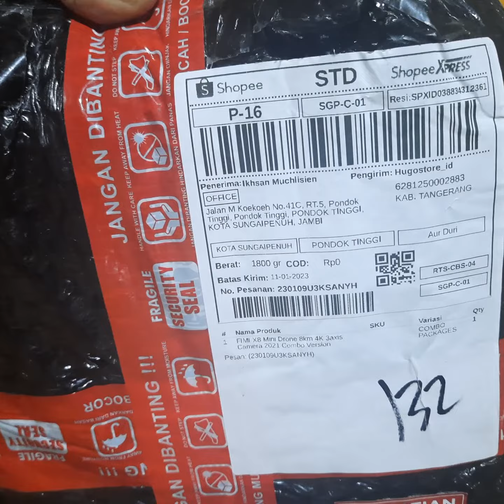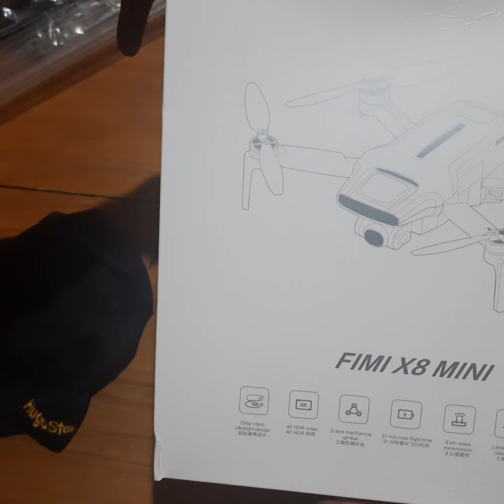Drone FIMI X8 MINI : is in " Unboxing Package " for Sirr Sansien Vlog & Youtube